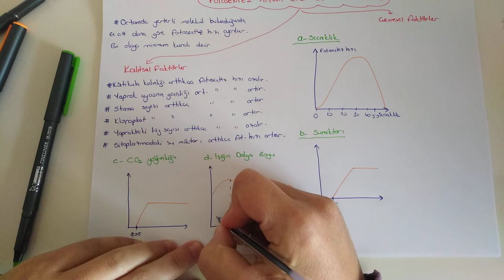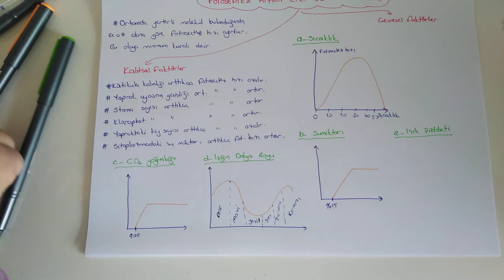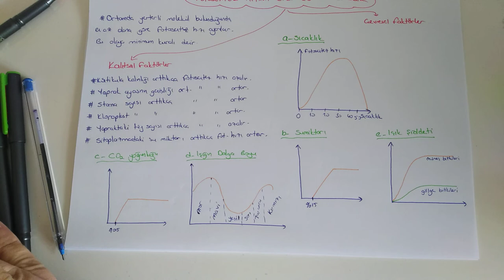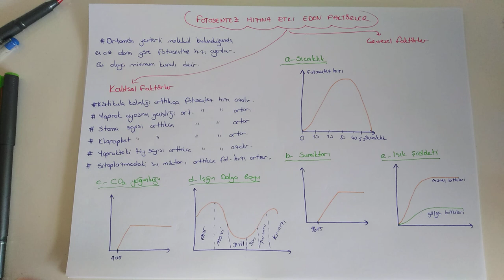68) Fotosentez Hızını Etkileyen Faktörler - ÖABT BİYOLOJİ